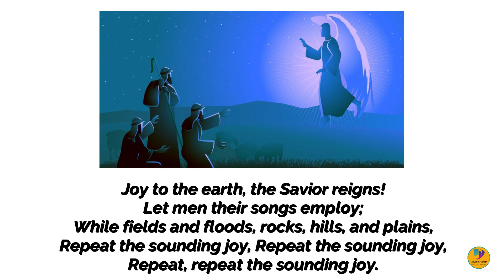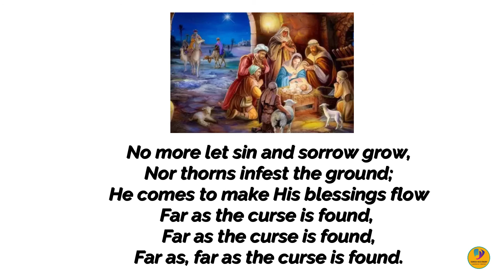Joy to the World Minus 1 I Sabbath School Songs (Beginner) 4Q Lesson 03 - December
from SDAH 125
The GraceLink curriculum for Beginners ministers to children ages birth through 2 years.
Year A, 4th Quarter, Lesson 3
BABY JESUS IS BORN